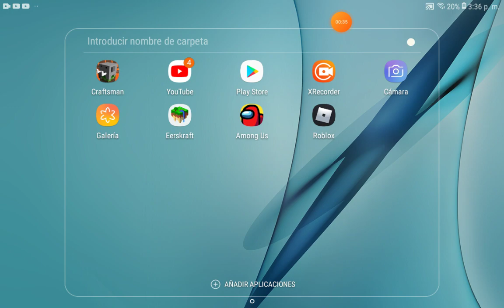6 de octubre de 2020